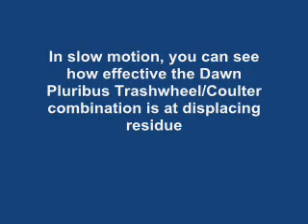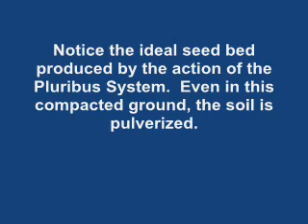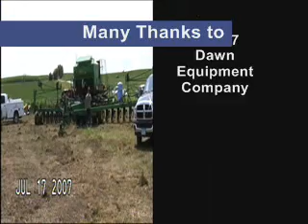2007 Pluribus SE Minnesota - Dawn Strip Till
This was a demonstration of the 2007 Dawn Pluribus Strip-Till System at a field day in SE Minnesota.  Very dry conditons, running into pea stubble in July.  A special thanks to the Zumbro Watershed Partnership and Andy Hart for hosting the event.